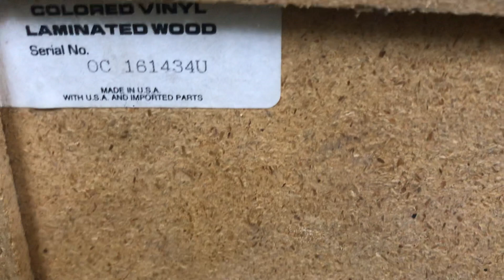Loa vừa hay vừa rẻ: PIONEER CS-G303 chơi đa năng. Báo Giá và Test cặp Loa. LH 0976119504